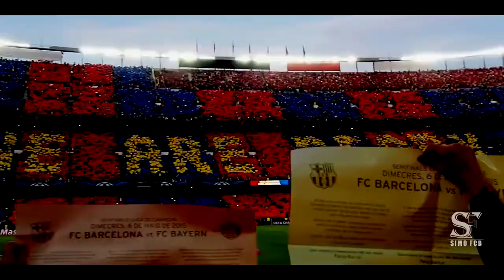Promo ● FC Barcelona vs. Chelsea FC ● UCL ● 14/03/2018 | HD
Promo About Barcelona's Match VS Chelsea Next Wednesday